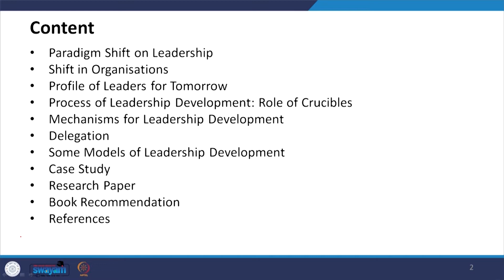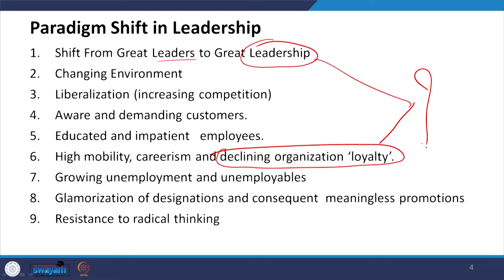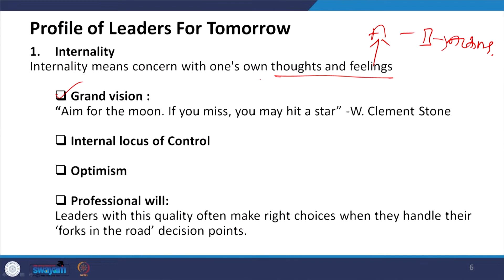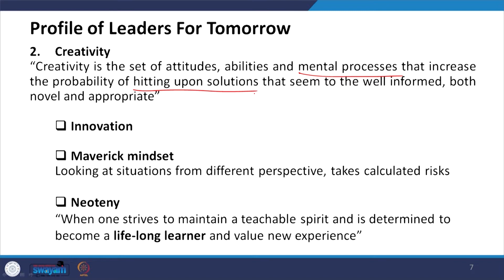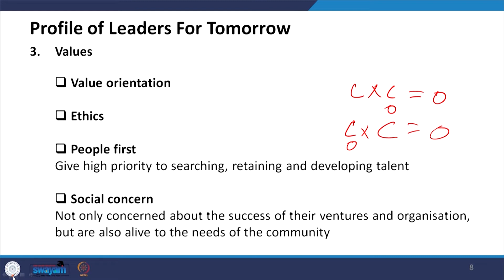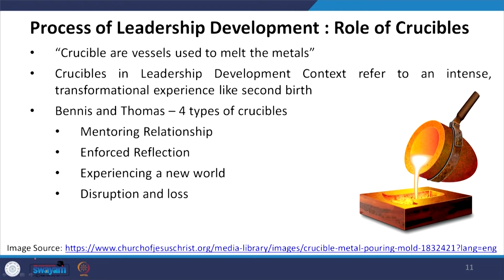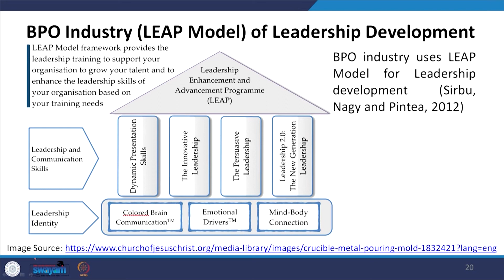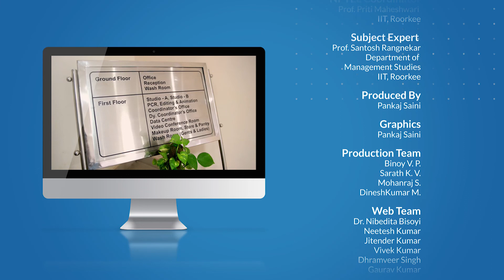Lecture 12: Leadership for Tomorrow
• Paradigm Shift on Leadership
• Shift in Organisations
• Profile of Leaders for Tomorrow
• Process of Leadership Development: Role of Crucibles
• Mechanisms for Leadership Development
• Delegation
• Some Models of Leadership Development
• Case Study
• Research Paper
• Book Recommendation